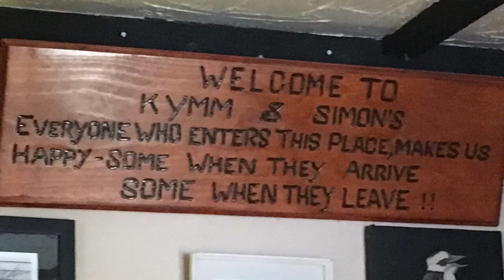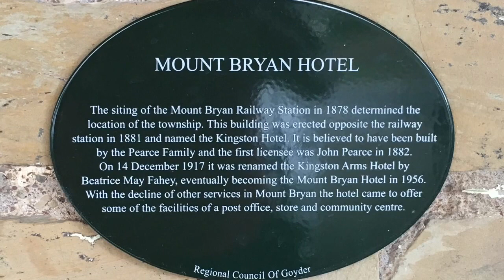Mount Bryan Hotel, South Australia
We missed stopping at the town before getting to Mount Bryan and stopped at a public toilet and noticed a Hotel opposite. We ventured across and knocked on the door.

It was  2pm in the afternoon and over  40 degrees and we asked if there  was anything on for lunch. We were invited in to the cool environment of what was like welcoming home displaying antique's and collectibles in every free space.

The boys led us through the dining room to the bar area and as we were the only ones there the lights were switched on, the fans, music and tv. We sipped on a cool drink and waited at the bar for  a couple steak sandwiches to be cooked.

There was so many interesting things to look at that it wasnt long before we were munching into a delicious steak sandwich. ( really nice bread, cheese and chutney made it yum!)

We really enjoyed our visit to Mount Bryan Hotel and it put big smiles on our faces and broke up the long roads which never seemed to end.